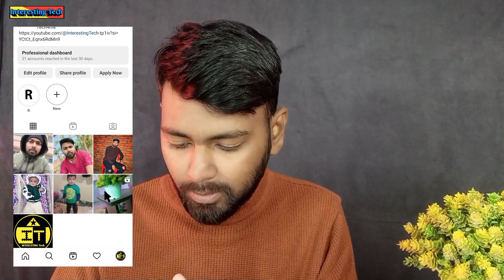Instagram pr post and reels delete krne ka option nahi aa raha hai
Instagram pr post aur reels and story ko deleted krne ka option nahi aa raha hai to use delete kaise kre | es video me bataya hu ki aap delete kaise kr sakte hai bs video ko last tak dekhiye ga |